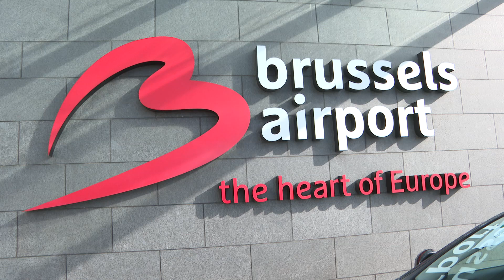Deputy President Rigathi Gachagua arrives in Brussels.